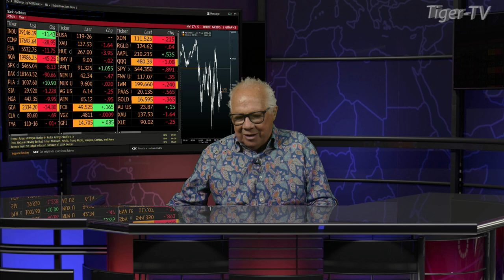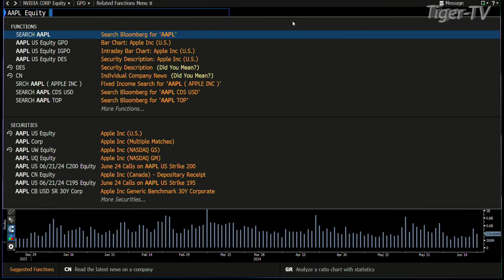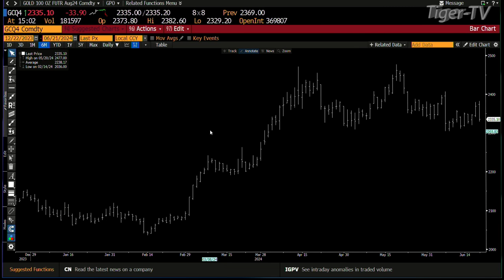June 21st 3PM ET Market Update on TFNN - 2024